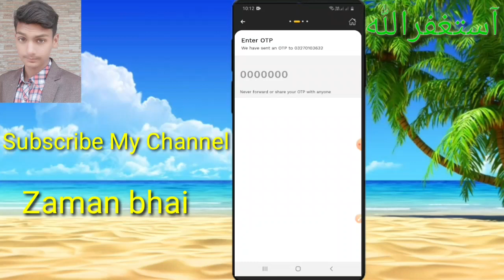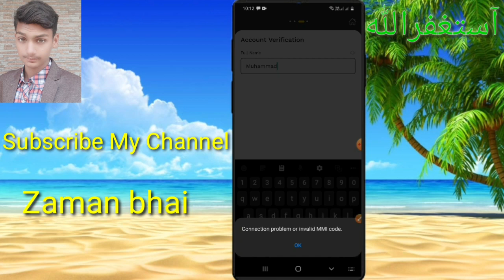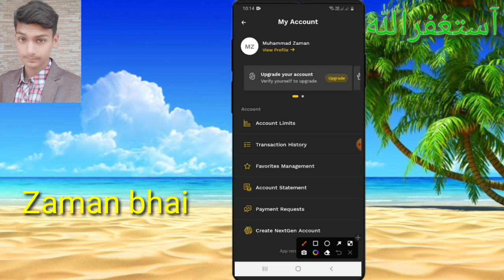How to Create Jazz Cash Account in 2023 | Make Jazz Cash Account *786# | JazzCash | Zaman Bhai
Is Video May Ham Jazz Cash Account Banane Ka Tarika sikhayen Gy.I Hope Ap Ko Video Achi Lagy Gi.Asi Mazeed Videos Dakhny Ky Liye Zaman Bhai Youtube Channal ko Subscribe Kary Shukriya.